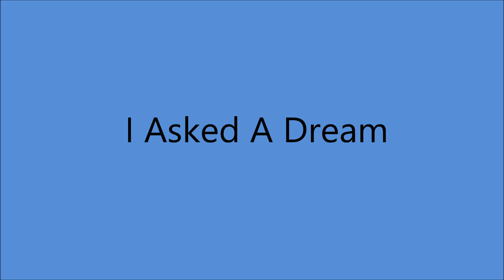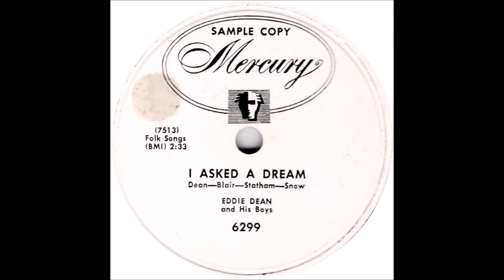Eddie Dean - I Asked A Dream [c.1950].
[Written by  Eddie Dean -  Hal Blair - Jack Statham - Gus Snow]

Issued as Eddie Dean and His Boys
    on  Mercury 6299 B  [1951]

Recorded  Circa  March 1950  -   Hollywood, CA -
Eddie Dean  [vcl solo]   others unknown

1974...Founding Member of Academy of Country Music
1978...Academy of Country Music [Pioneer Award]
1990...WMA Hall of Fame .
1992...Western Swing Society Hall of Fame .
1993...Cowboy Hall of Fame
1999...Star on the Palm Springs Walk of Fame